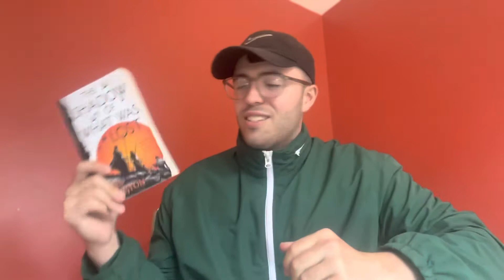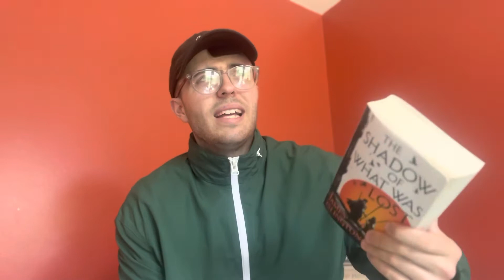The shadow of what was lost book review (genre twister) 📚📚